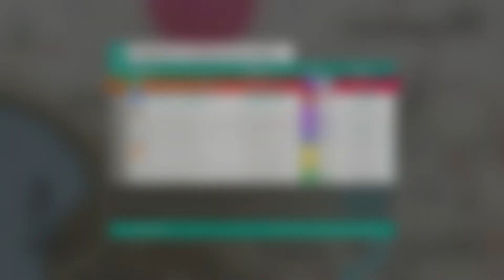Forza Horizon 4 - Trésors Cachés Partie 2 ! Saleen S5S, Aventador J & 5,000,000 CR !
Salut à tous, Partie 2 des trésors cachés (du 6 au 10)

1 - Zone de Vitesse Will-o'-the wisp en Willys Jeep 1945
2 - Trail Foret en Lambo LM 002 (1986)
3 - Zone vitesse Lakeside en Volvo Iron Knight
4 - Zone  Vitesse Montagne en Kia Stinger
5 - Panneau danger 'Skildar' en Muscle car de collection

Musiques
[FREE] Wavy Madeintyo x Nav x Lil Peep Type Beat 'ROTATION' Trap Type Beat | Retnik Beats

[FREE] Chill Oldskool Hybrid Type Beat 'HOUDINI' Collab Type Beat  _ Kuston x Retnik Beats